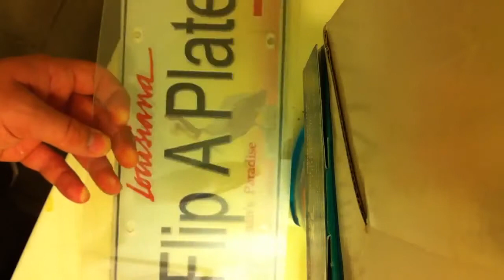Smart film switchable glass electrochromic[2].mp4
Come check out our site, we have lots of parts for inventors.